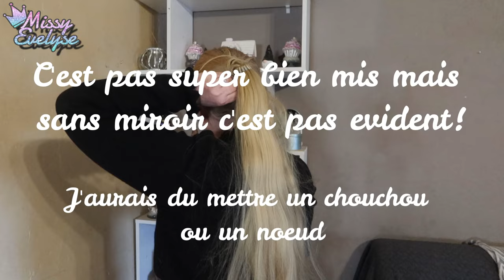Idées coiffures avec des POSTICHES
Pensez à les fixer mieux que moi!
Je ne me suis pas attardée sur les détails puisque j'ai enchainé les coiffures
Mais un chouchou cachera bien les élastiques 😉

▶ Ongles:
° Lien affilés